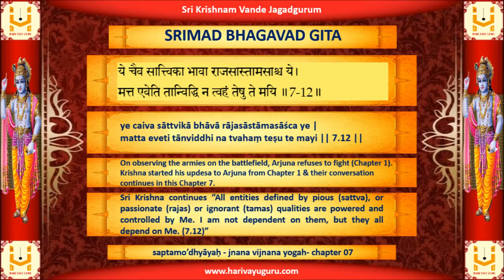SRIMAD BHAGAVAD GITA - Chapter 07 - Verse 12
atha saptamo’dhyāyaḥ- jnana vijnana yogah

ye caiva sāttvikā bhāvā rājasāstāmasāśca ye |
matta eveti tānviddhi na tvahaṃ teṣu te mayi || 7.12 ||

Sri Krishna continues “All entities defined by pious (sattva), or passionate (rajas) or ignorant (tamas) qualities are powered and controlled by Me. I am not dependent on them, but they all depend on Me. (7.12)”